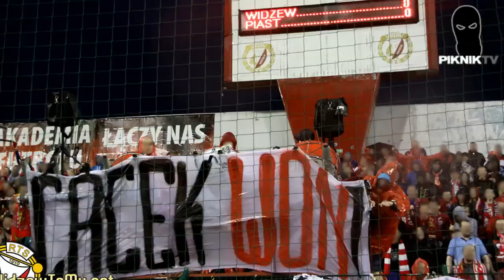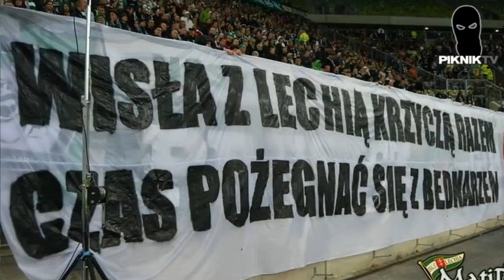PiknikTV, relacje 27-28.05.2014 (36. kolejka ekstraklasy)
POLECAMY:
ULTRAFANATIC.PL

0:50 ŚLĄSK - CRACOVIA
2:04 JAGIELLONIA - KORONA
3:21 PODBESKIDZIE - ZAGŁĘBIE
4:09 WIDZEW - PIAST
5:31 POGOŃ - LEGIA
6:55 LECH - RUCH
9:20 ZAWISZA - GÓRNIK
9:42 LECHIA - WISŁA

stadionowioprawcy.pl